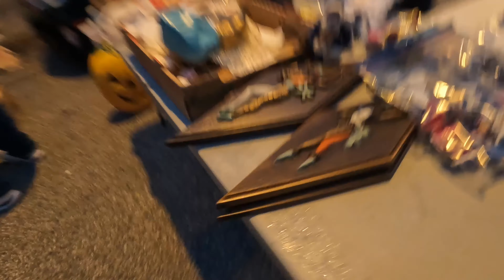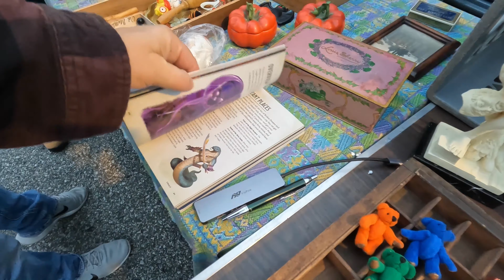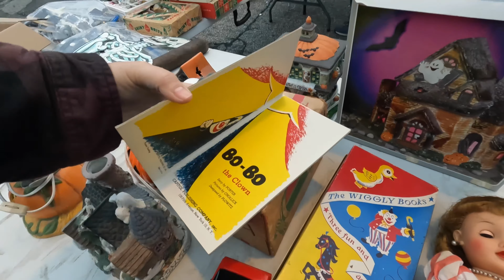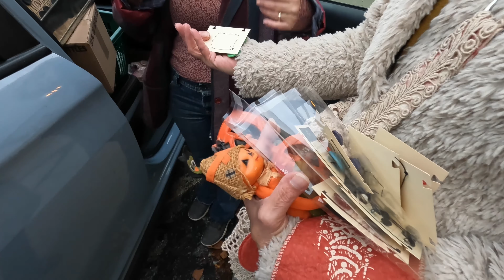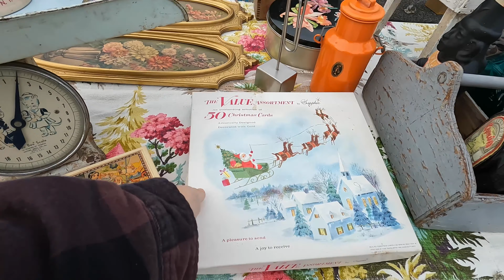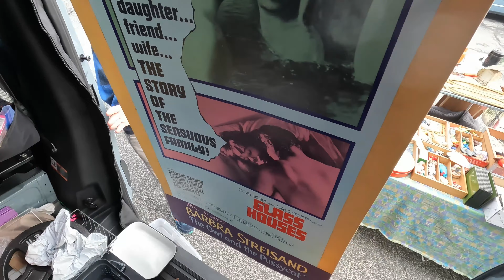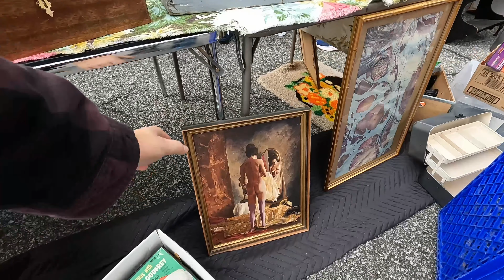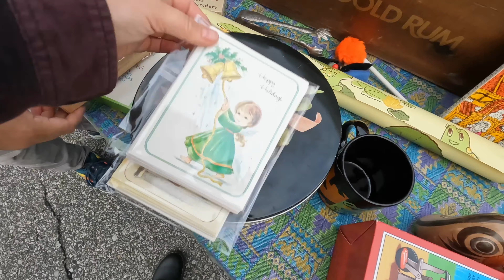What it's Like Selling at a Flea Market!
Come along with us as we sell at the flea market on a busy day. We also pick up some rare halloween and mid century decor!

We're Kelly and Melissa, vintage treasure hunters and resellers who find new homes for preowned goods. We go to yard and estate sales, thrift stores, flea markets and anywhere we can find earthly delights.

Thanks so much for joining us on our picking and reselling adventures.